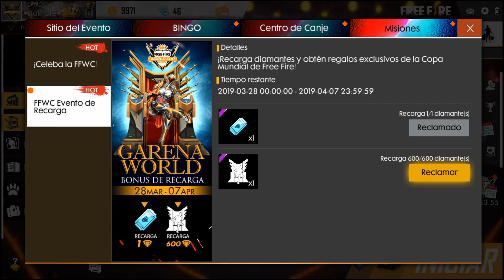NUEVOS CODIGOS de FREE FIRE y NUEVA MASCARA para FREE FIRE // MASCARA LUL y MASCARA KK - GARENA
NUEVOS CODIGOS de FREE FIRE y NUEVA MASCARA para FREE FIRE // MASCARA LUL y MASCARA KK - GARENA -- Chicos nos os perdáis este nuevo vídeo, voy a enseñar las nuevas mascaras de Free Fire (mascara LUL y mascara KK) que son muy divertidas, también hablaremos de los nuevos codigos de Free Fire que saldrán próximamente en el nuevo evento de la World Cup de Garena Free Fire, así que espero que os guste el vídeo XD (codigos free fire, codigos de free fire, codigo free fire, codigos enero free fire).

Sorteo activo chicos y lo único que tenéis que hacer para participar es estar SUSCRITOS al canal es muy sencillo y el premio es una pasada =)

También podéis pasaros por mi canal y echar un vistazo a mi contenido =)
¡TU SUSCRIPCIÓN AYUDA!